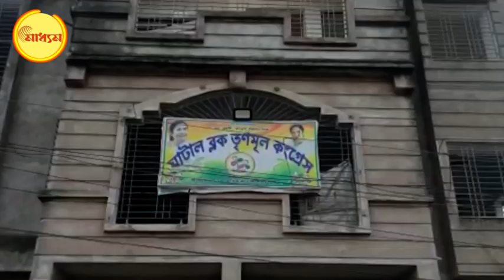Abhishek Banerjee: ED-CBI তদন্তের আতঙ্কেই কি মেজাজ হারাচ্ছেন অভিষেক? | Bangla News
Abhishek Banerjee: Is Abhishek losing his temper in fear of ED-CBI investigation?

ঘাটালে ঘটনার ঘনঘটা। তৃণমূলের (tmc) নব জোয়ারে ফের মেজাজ হারালেন মুখ্যমন্ত্রীর ভাইপো অভিষেক বন্দ্যোপাধ্যায় (Abhishek Banerjee)। এবার আর সাংবাদিকের বেয়াড়া প্রশ্নে নয়। নিজের কর্মীদের গোষ্ঠীদ্বন্দ্বে। এতটাই চটলেন যে চিৎকার করে জানিয়ে দিলেন তোমাকে পার্টি করতে হবে না। রাস্তার মাঝখানেই সাসপেন্ড তৃণমূলের(tmc) বুথের নেতা।
তৃণমূলের (tmc) বুথের সভাপতি কথা বলতে চাইছেন, দলের সাধারণ সম্পাদকের(general secretary) সঙ্গে। রবিবার রাত সাড়ে নটার ঘটনা। ঘাটালের বীরসিংহ থেকে অভিষেক বন্দোপাধ্যায়ের(Abhishek Banerjee) ফিরছিলেন বিদ্যাসাগর হাইস্কুল মাঠে। তাবুতে। সেসময় ঘাটালের জলসরায় চন্দ্রকোনা-ঘাটাল রাজ্য সড়কের উপর অভিষেক বন্দোপাধ্যায়ের (Abhishek Banerjee) কনভয় আটকানোর চেষ্টা করা হয়। দাবি, ঘাটাল ব্লক তৃণমূল কংগ্রেসের সভাপতি দিলীপ মাঝিকে সরাতে হবে। বসাতে হবে প্রাক্তন বিধায়ক শঙ্কর দলুইকে। একথা শুনেই ক্ষেপে যান অভিষেক (Abhishek Banerjee)। গাড়ি থেকে না নেমেই ধমক। লবিবাজি করছেন আপনারা?